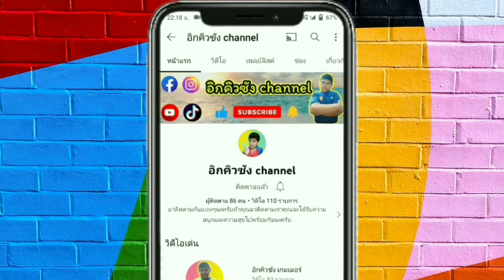เที่ยว งานเดือนสิบ หรือ งานชิงเปรต....